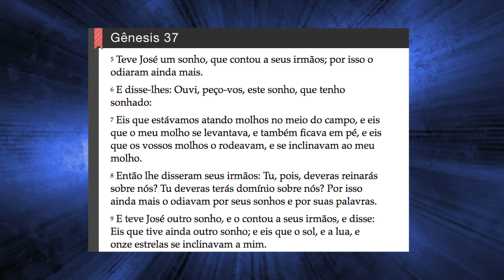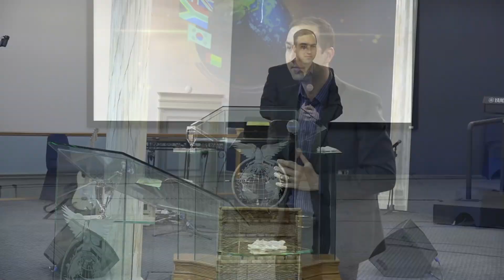Pb Bruno Tomasine - Deus está no controle (25-05-17)